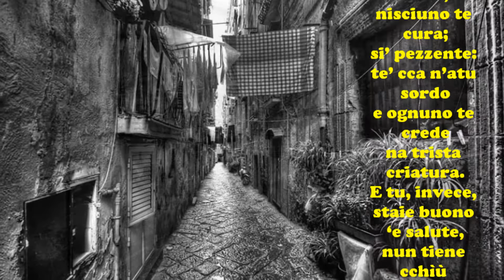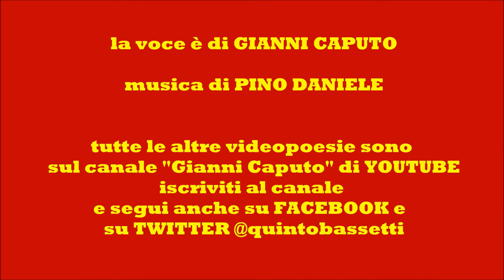Raffaele Viviani: " 'O PEZZENTE" - Le videopoesie di Gianni Caputo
Le più belle poesie napoletane - Raffaele Viviani: " 'O PEZZENTE" - Le videopoesie di Gianni Caputo